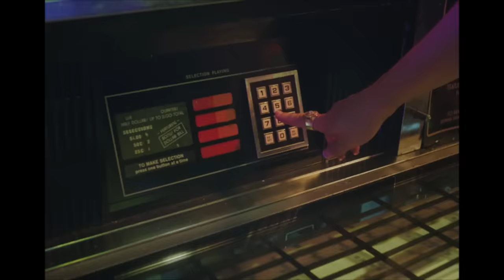Ass Angel Jeans - SNL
A commercial advertises the Ass Angel Perfumed Jeans, pants that will leave you looking and smelling great.